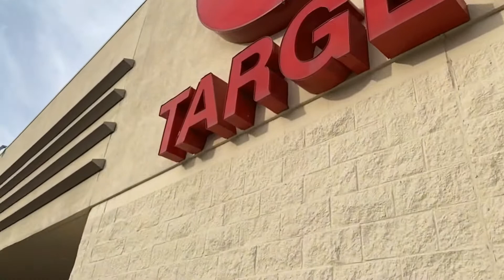SANTA CAME TO TOWN | Vlogmas Day 9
Luke 2:8-11🌻
And there were shepherds living out in the fields nearby, keeping watch over their flocks at night.An angel of the Lord appeared to them, and the glory of the Lord shone around them, and they were terrified.But the angel said to them, “Do not be afraid. I bring you good news that will cause great joy for all the people.Today in the town of David a Savior has been born to you; he is the Messiah, the Lord.